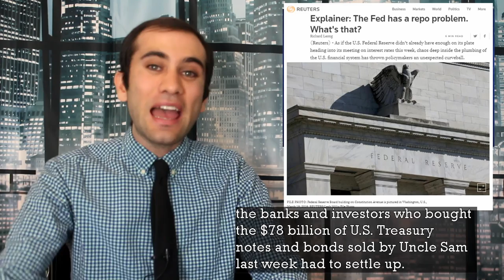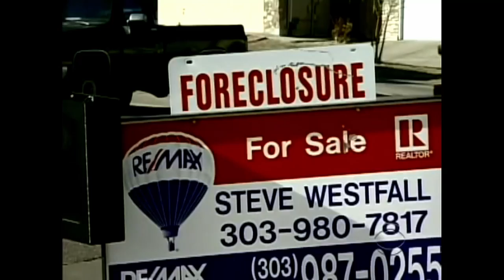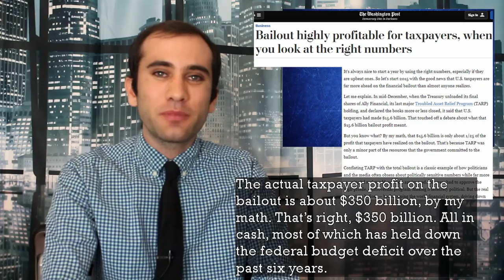The Federal Reserve Bails Out REPO Markets for $75 Billion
The Federal Reserve Just engaged in a large bailout of the short term lending REPO market. Here’s exactly what’s going on in this ongoing news story.